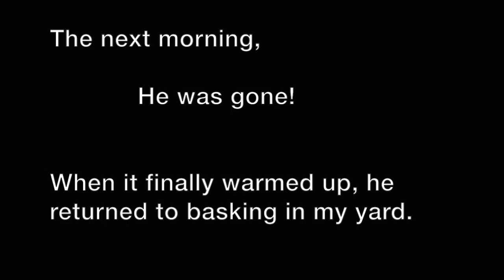Cold As Ice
December 2022 was a rare cold spell in South Florida when temperatures dipped into the 40's. Iguanas, being coldblooded, can't move when it is this cold. They fall out of the trees (hence, chicken of the trees) and if it warms up enough they will eventually warm up to move to safety. Luckily this guy made it through a 3 night cold spell. This was a rare chance to get up close to an Iguana. They will typically flee within a second of spotting humans.